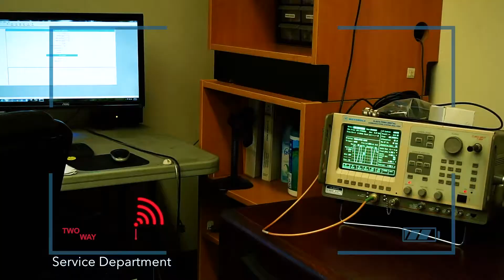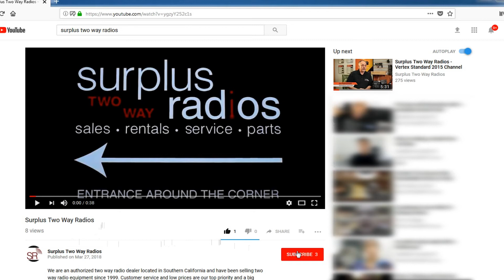UHF vs VHF Two Way Radio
In this video we go over a few benefits of UHF vs. VHF radio.

Here are some links to the top 4 digital/analog radios that we recommend: